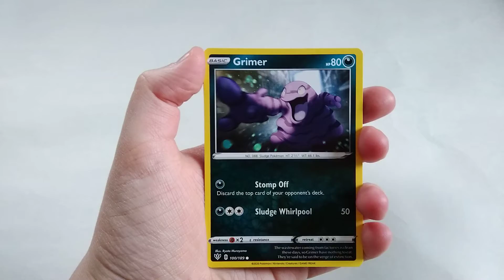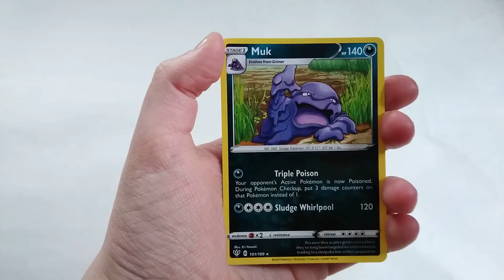The 12 Days of Pokemas DAY 6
The 6th Day of Pokemas is Upon Us With Some great Cards!!